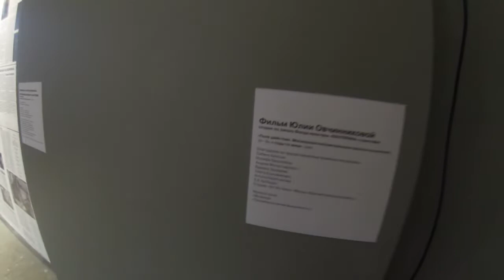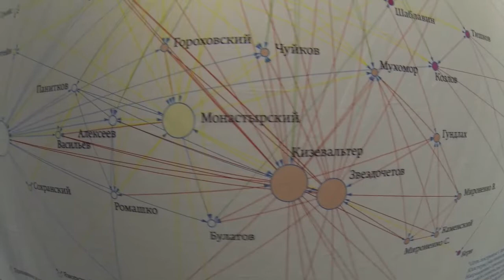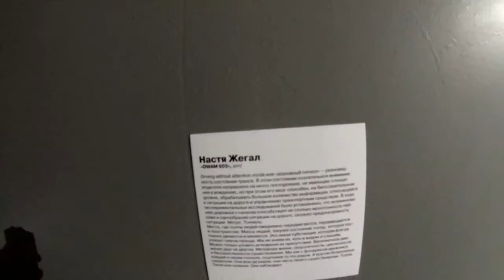Московский концептуализм СВЯЗЬ